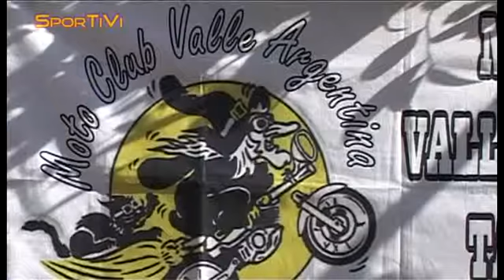[12/04/2013] Moto, la 13esima edizione della "Benedizione delle moto" a Taggia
Le interviste, fra gli altri, a Nello Brembille, Alessandro Pastore, Don Antonio Arnaldi e Mirko Praticò, per un evento che si rinnova nel tempo ma non perde il suo fascino tradizionale: oltre 500 i mezzi presenti.